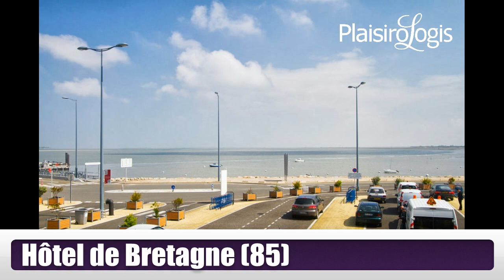Film Logis Pays de la Loire 2014